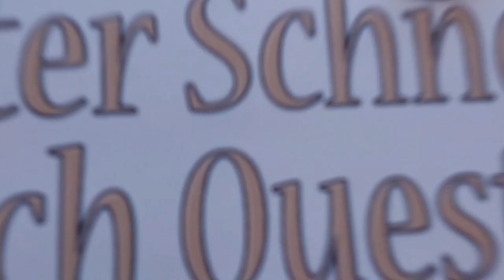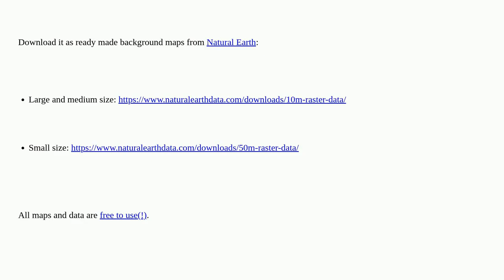Gis: Making world map with terrain colours in QGIS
Making world map with terrain colours in QGIS

A special thanks goes out to the community

  mapping cartography terrain qgis color